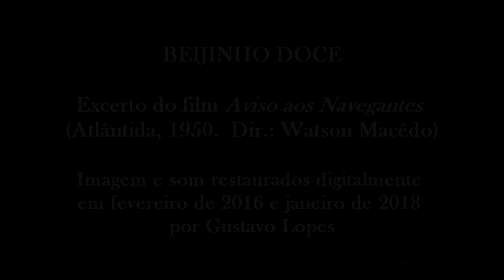Adelaide Chiozzo e Eliana | Beijinho Doce (RESTAURADO)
"Beijinho Doce", canção de Nhô Pai. Excerto do filme 'Aviso aos Navegantes' (1950), que eu restaurei digitalmente para uma percepção mais próxima da original. Assista em HD para reduzir as distorções.

Letra:

Que beijinho doce
Que ele tem
Depois que beijei ele
Nunca mais amei ninguém

Que beijinho doce
Foi ele quem trouxe
De longe pra mim
Um abraço apertado
Suspiro dobrado
Que amor sem fim

Coração quem manda
Quando a gente ama
Quando estou junto dele
Sem dar um beijinho
Coração reclama